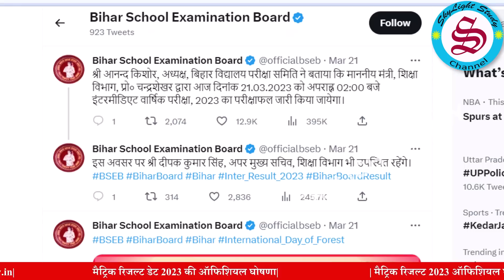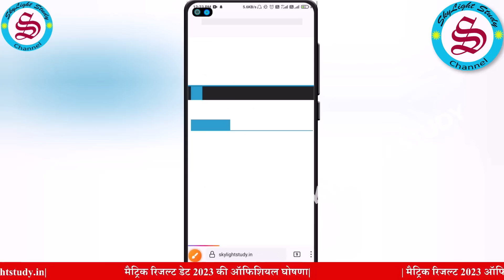Bihar Board Matric Result 2023: BIG UPDATE| 31 मार्च को आएगा मैट्रिक रिजल्ट- बिहार बोर्ड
बिहार बोर्ड मैट्रिक 2023 का रिजल्ट कब आएगा, बिहार बोर्ड द्वारा मैट्रिक 2023 का रिजल्ट कब जारी किया जाएगा, बिहार बोर्ड मैट्रिक यानि 10th रिजल्ट डेट के बारे में विश्वस्त सूत्रों से खबर आई है और मैट्रिक के नए रिजल्ट डेट के बारे पता चला है। तो इन बात में कितनी सच्चाई है, मैट्रिक 2023 का रिजल्ट कब आ जायेगा? पूरी खबर के लिए, उसकी पूरी जानकारी के लिए वीडियो पूरा देखें
bihar board matric ka result kab aaega ya bihar board dwara matric 2023 ka result kab jari koya jayega. Bihar board matric yani 10th result date 2023 ke bare me new update aaye ki ab bihar board 29 ya 30 march ko matric ka result jari nahi karega balki ek naye result date ki jankari samne aai hai, to isme kitni sachai hai  iski puri jankari ke liye pura video dekhen.